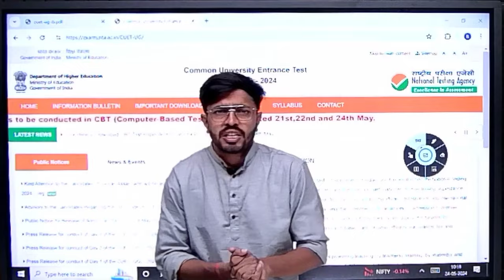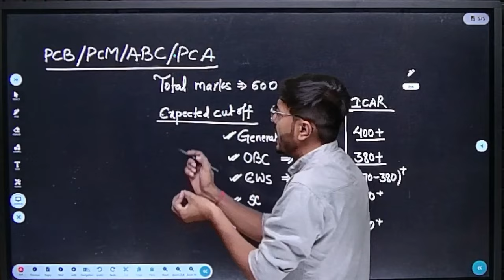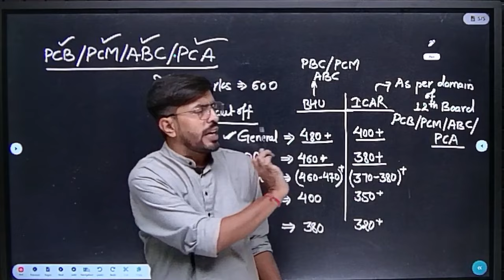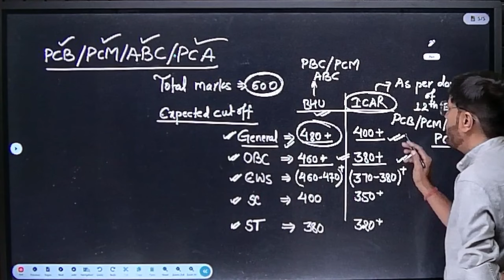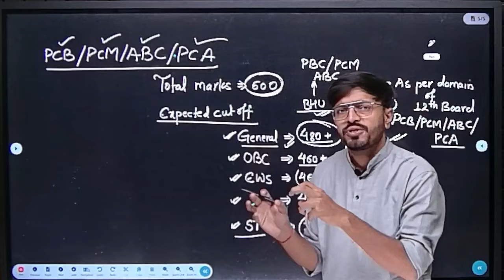CUET 2024 BSc Ag Expected Cut off | CUET 2024 ICAR Cutoff | ICAR me kitne marks par Admission hoga ?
This video discusses expected cut-offs for admission to BSc Agriculture courses in various universities through CUET and ICAR. It provides expected score ranges for general, OBC, EWS and SC/ST categories in BHU and other agriculture universities. For ICAR, merit is based on the three subjects of the 12th board exam domain. Expected scores for general category are 480+ in BHU and 400+ through ICAR. For OBC, scores of 460+ and 380+ are suggested for BHU and ICAR respectively. SC/ST candidates should aim for 400+ in BHU and 350+ through ICAR. The video encourages students to comment about other topics they want covered to help with exam preparation.

👉Join Our WhatsApp Channel to Get regular update on CUET Exam